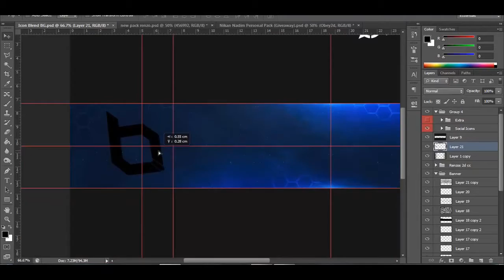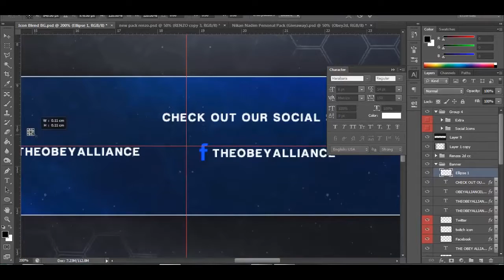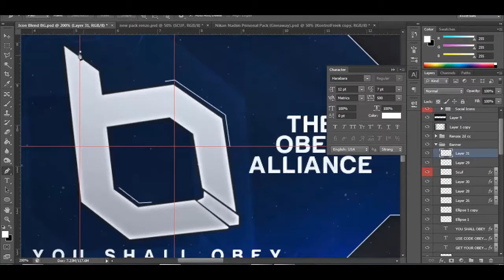TheObeyAlliance YouTube background ~ Speed Art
TheObeyAlliance background speed art.

-Volt Renzo